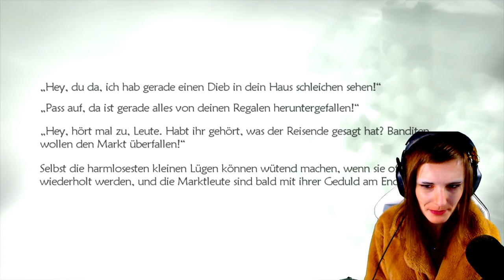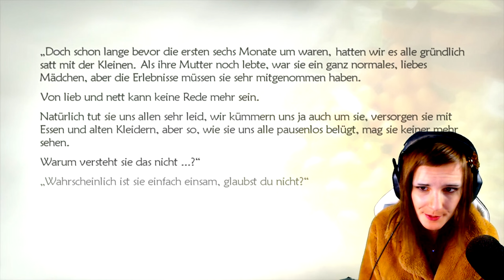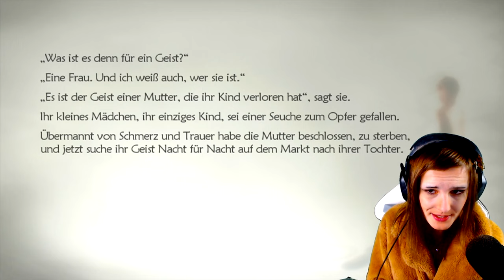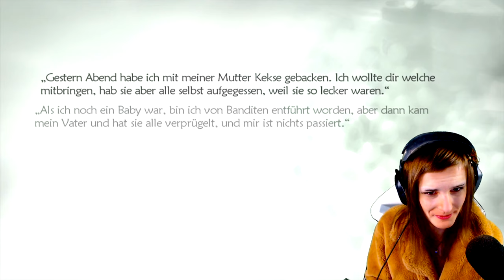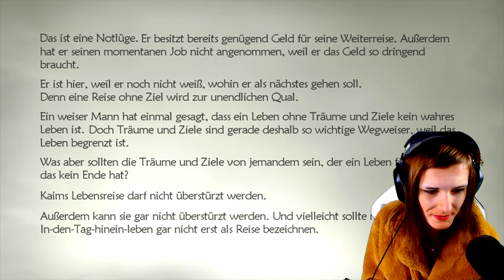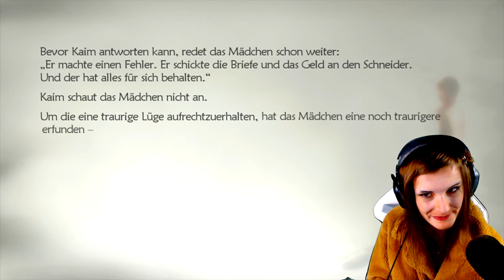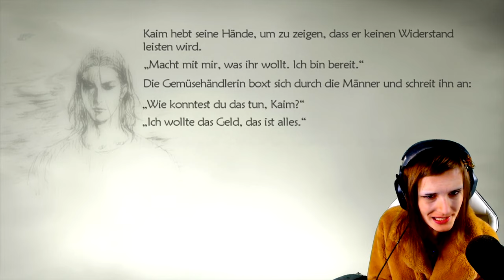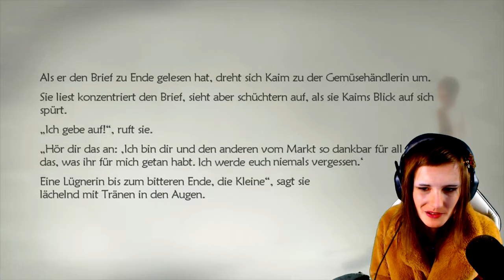Let's Play Lost Odyssey [German/4K] Part 4: Jansen der Frauenheld? 🤦‍♀️😂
Let's Play Lost Odyssey [German/4K@60FPS/100%/Greenscreen] Part 4: Jansen der Frauenheld? 🤦‍♀️😂

★ Info ★

Lost Odyssey (jap. ロストオデッセイ, Rosuto Odessei) ist ein japanisches Computer-Rollenspiel, das für die Konsole Xbox 360 erschienen ist und von Mistwalker in Zusammenarbeit mit feelplus entwickelt wurde. Das Spiel verkaufte sich weltweit mehr als 800.000 mal.

Lost Odyssey spielt in einer Welt, in der die „Magisch-Industrielle Revolution“ stattfindet. Magische Energie existierte bereits zuvor in allen lebenden Wesen, wurde jedoch plötzlich, in den letzten dreißig Jahren vor Beginn des Spiels, um ein Vielfaches mächtiger. Dies beeinflusste die Gesellschaft in großem Maße, auch mit magischen Maschinen, die zur Energiegewinnung und Nutzung von unter anderem Licht, Fahrzeugen, Kommunikation und Robotern eingesetzt wurden. Während zuvor nur einige Auserwählte Magie handhaben konnten, erlangten nun viele diese Fähigkeit. Dieser Vorgang führte jedoch auch dazu, dass zwei Nationen, das Königreich Gohtza und die Republik Uhra, neue und mächtigere Massenvernichtungswaffen entwickelten. Uhra baute den Großen Stab, eine gigantische magische Maschine, während das stark industrialisierte Gohtza die Forschung von Magie allein aktiv vorantrieb. Eine dritte Nation, der Freistaat Numara, blieb isoliert und neutral, geriet jedoch, aufgrund eines versuchten Staatsstreichs, in Unordnung. Zu Beginn des Spiels sendet Uhra, im Krieg mit Khent, einer Nation von Tiermenschen, seine Streitkräfte für die entscheidende Schlacht ins Bergland Wohl.

Mistwalker entwickelte Lost Odyssey in Kooperation mit Feelplus, einem Tochterunternehmen von Microsoft, das speziell zur Unterstützung Mistwalkers gegründet worden war. Lost Odyssey war das erste Rollenspiel das mit der Unreal Engine 3.0 entwickelt wurde. Ein Umstand, der eine Entwicklung vor dem Erscheinen der Xbox 360 ermöglichte, das japanische Entwicklungsteam jedoch, aufgrund der Instabilität des Engines und der Schwierigkeit, die erforderliche Anleitung zu lesen, behinderte. Dies führte zu technischen Rückschlägen und langen Ladezeiten im Spiel. Lost Odysseys Traumsequenzen wurden von dem preisgekrönten japanischen Kurzgeschichtenautor Kiyoshi Shigematsu geschrieben, der mit dem Spielproduzenten Hironobu Sakaguchi an Kaims Hintergrundgeschichte arbeitete, während Sakaguchi die Hauptgeschichte des Spiels alleine schrieb. Der angesehene Harvard-Professor Jay Rubin übersetzte die Arbeiten ins Englische. Der japanische Mangaka Takehiko Inoue führte das künstlerische Team des Spiels, während der berühmte Komponist Nobuo Uematsu angeworben wurde, um einen zeitgemäßen Soundtrack zu kreieren. Laut Peter Moore und der Ankündigung auf Microsofts E3 2007 Pressekonferenz sollte Lost Odyssey Ende 2007 weltweit erscheinen, erschien dann jedoch in Europa und Amerika erst im Februar 2008.

-DATEN-

Studio: Mistwalker, feelplus
Publisher: Microsoft Game Studios
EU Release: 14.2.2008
Plattform: Xbox 360
Spielmodus: Single Player
Altersfreigabe: 12

Metascore: 78%